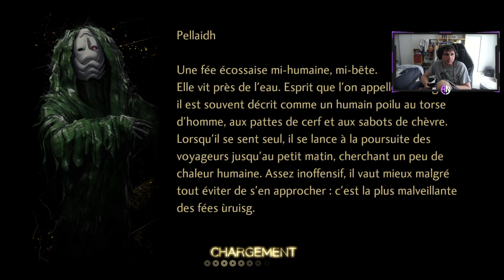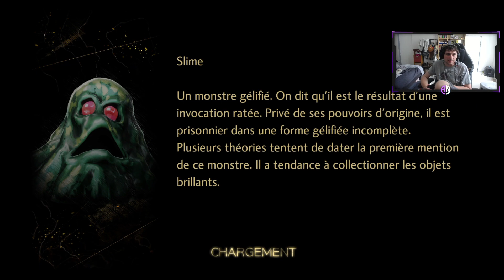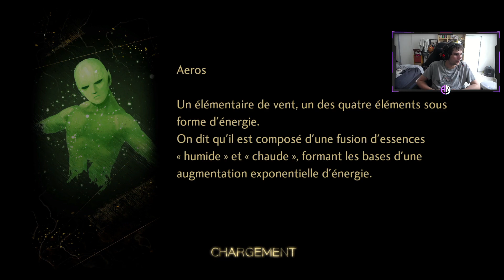UN DEBUT TARDIF 🕰️ | Shin Megami Tensei V: Vengeance | Episode 01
Début du let's play Shin Megami Tensei V: Vengeance avec 1h de décalage.
Bien évidemment les dons ne sont pas obligatoires mais ils sont les bienvenues, merci pour votre soutien ❤️

Le Discord: